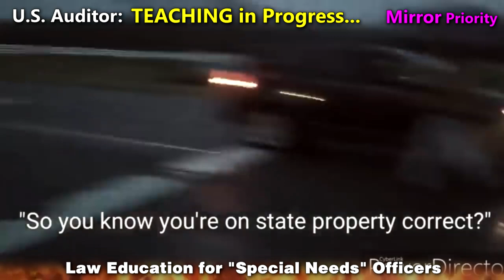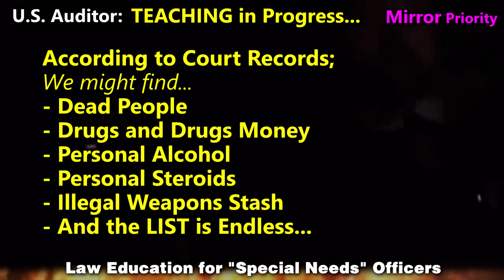Best of COPs OWNED Compilation - FUNNY as HELL!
Las Vegas News Agency - Law Education for "Special Needs" Officers. Auditor Lessons 101.
SUPPORT OUR UNITED STATES AUDITORS
For Decades our American people have endured Great Hardships at the hands of paid mercenaries with Badges. These criminal imposters infiltrated our Law Enforcement facilities and requested jobs.

Having passed the Physical and Basic Mental processing Skills...often having completed their GEDs while still living with parents at 38... made it through the academy with Honors... they were awarded a BIG Gun and Badge (License to Murder) and told to go out and shoot as many Citizens as Possible... in time, we'd all learn through thousands of Cell Phone VIDEOS that... "Show me your Hands" usually means, prepare to be EXECUTED. .. imagine the camera wasn't there to capture the empty hands in the air... or the voice recording of the cop crying because he couldn't find justification for just the murdering an Unarmed man holding a camera.

In 1991, the world would WITNESS Face to Face the widespread Criminal Law Enforcement INSTITUTION in California and the People of Los Angeles ROARED... and attempted to burn the City down.

Leap to the year 2020...

Americans, young and old... ALL Coming Together as one POWERFUL FORCE... TO IDENTIFY AND LEAVE A RECORD OF CORRUPT COPS AND THEIR UNLAWFUL BEHAVIOR. Corrupt Law Enforcement "individuals" are in the process of BEING WEEDED out. These Criminal have no Place as Civil Servants, let alone in sensitive Authoritarian Positions. Most Americans recognize the Requirement for Law Enforcement and deem a GOOD Police Officer as one who "Identifies, Protects and Serves".

FALSE FLAGS...
Let's ABOLISH that "Cop Clan" lifestyle with their MODIFIED - Thin Blue Line Flag mocking and tainting the Actual Flag of the American People - Who are You? ... Trying to Infiltrate our Heritage and the United States Constitution. Meantime, if this TARNISHED Flag represents you and your Clan, then I propose that you CONTINUE to wear your PERVERTED Flag and wear it VISIBLY!... Your identification from a distance is optimal.

Maybe you are NOT aware that PUBLIC SIDEWALKS are "PUBLIC"... and thanks to our Forefathers, and U.S. Soldiers and our Brave American Auditors, we are safer everyday with Cameras in the RIGHT hands (We The People Hands) Monitoring Tyrants, Thugs, Corrupt Law Enforcement, Criminal Corporations handling Hazardous Materials in Public Zones, Religious Institutions and False Prophets inciting Social disobedience and starting a War on the people outside of their buildings...
NEVER AGAIN! - NAZI GERMANY!

Credits...